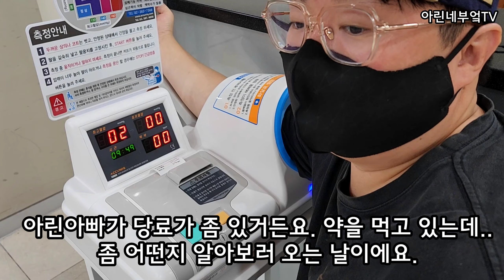식단과 운동으로 40대 남편 살려보겠습니다!!!! (11월 셋째주)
운동과 식단조절 시작한지 1개월 2주만에 혈당이 떨어졌어요♡♡

진짜 큰 성과이고 놀라운 변화입니다^^

운동과 식단조절이 얼마나 중요한지 다시한번 깨달았습니다!!!

앞으로 더 열심히 하겠습니다!!

항상 건강하시고 함께 행복하게 살아 보아요♡♡♡